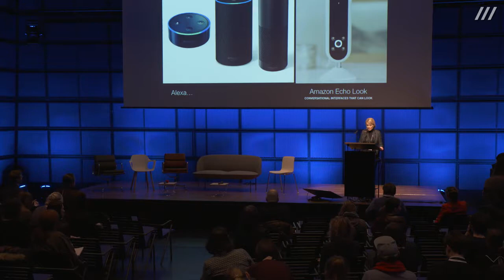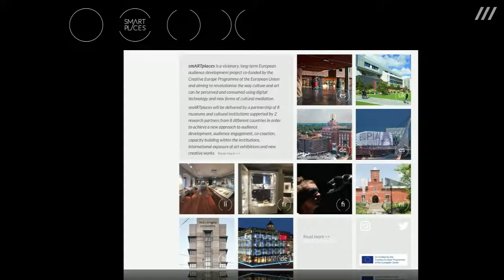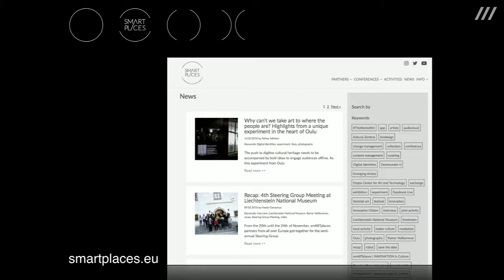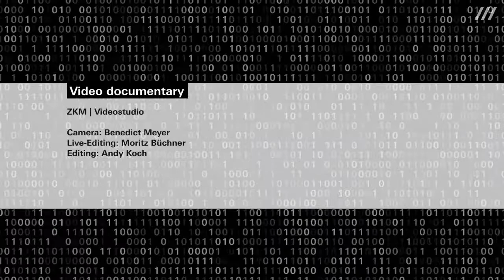Dominika Szope: smARTplace! Audience development at the beginning of the 21st century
From March 1st to 2nd, 2018, the conference »smARTplaces | INNOVATION in Culture« took place at the ZKM | Karlsruhe as part of the EU project »smARTplaces«.

Not only is digitization now in art’s DNA, cultural institutions are beginning to embark on disruptive paths in order to facilitate and support innovative processes. The »smARTplaces | INNOVATION in Culture« conference analyzes possibilities, and also necessities, of digital renewal within culture and spotlights audience development.

Dominika Szope studied esthetics, philosophy/ media theory and architecture at Karlsruhe University of Arts and Design (HfG). Following three years as a researcher at ZKM from 2003 to 2006, she took up a teaching position in Media Studies/ Media History at the University of Siegen in 2006. In 2010, she then founded the communications agency relationales in Karlsruhe. From 2011 to 2012, she held a teaching post on the new »KulturMediaTechnologie« (KMT) [Culture, Media and Technology] course at Karlsruhe University of Music.

Dominika Szope has managed the Press, Public Relations and Marketing Department at ZKM | Center for Art and Media in Karlsruhe since 2011. She and her team are responsible for ZKM communication at a national and international level. Working through the think tank »smARTplaces« since 2014, she has explored in depth the challenges of digital transformation for cultural institutions in terms of both visitors and the structures of the institutions themselves.